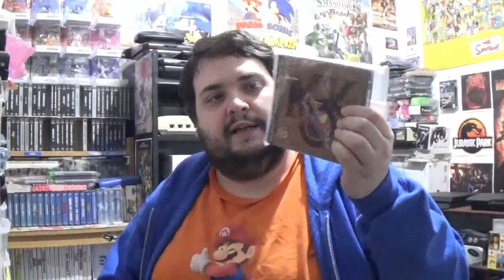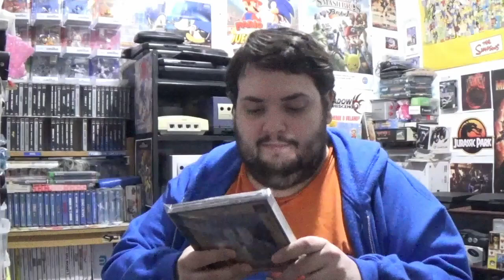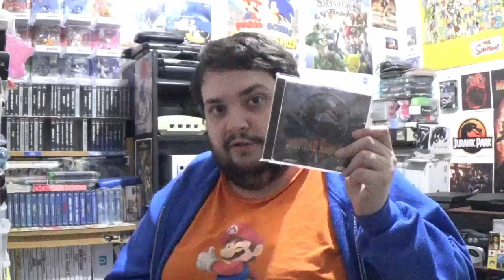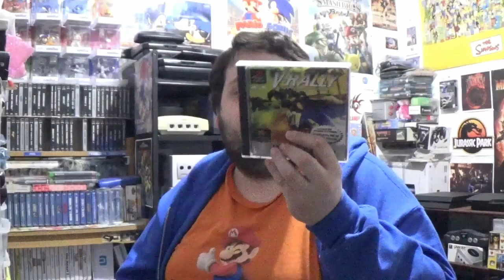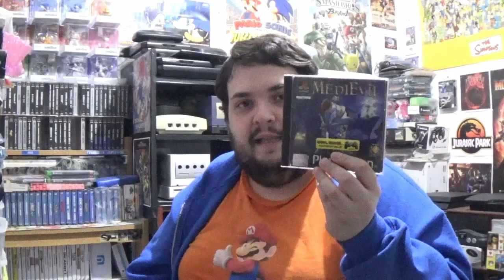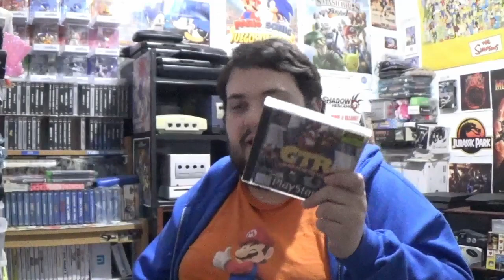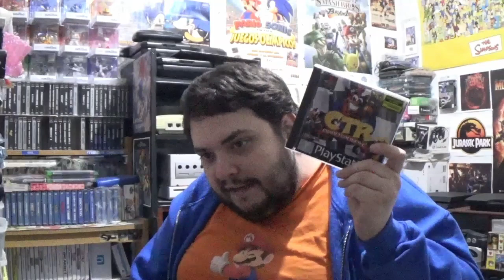Sony Playstation: Pisando fuerte - La opinión de RACCAR y Ash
¡¡VOTA EN LA ENCUESTA Y ELIGE CUAL ES EL PROXIMO SISTEMA DEL QUE HABLAREMOS!

¡Aquí está el nuevo vídeo de consolas! Esta vez la ganadora de la encuesta fué la primera playstation, así que aquí lo tenéis. RACCAR y Ash dan su opinión y relatan sus experiencias con la primera Playstation, la reina de su generación.